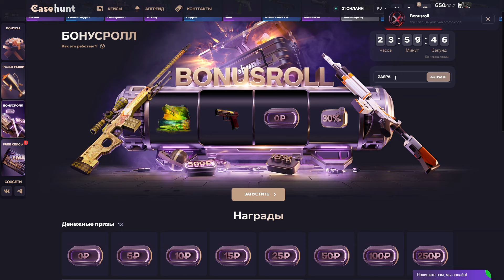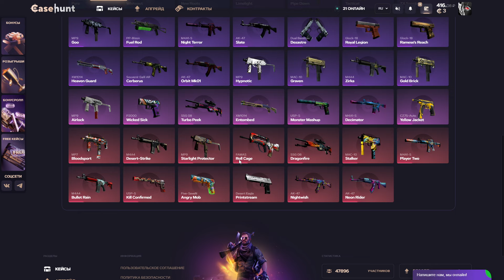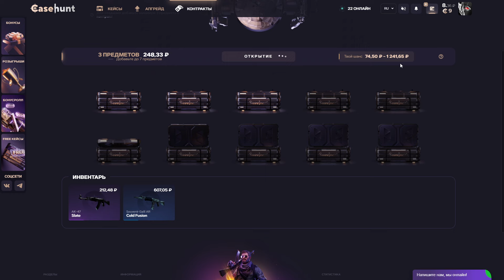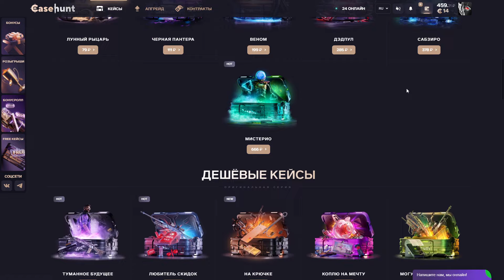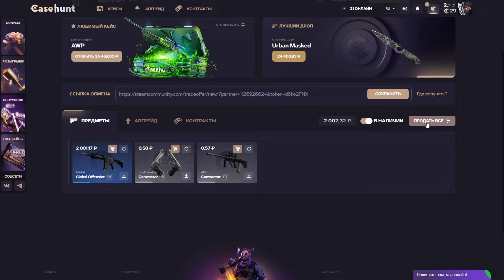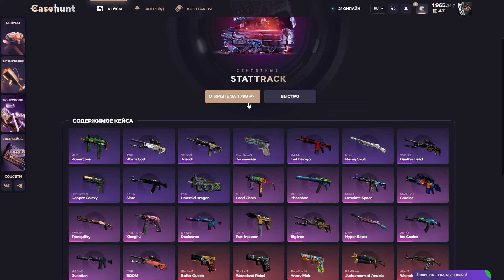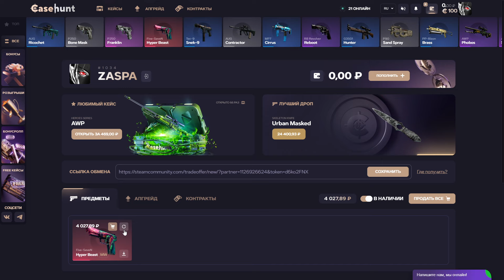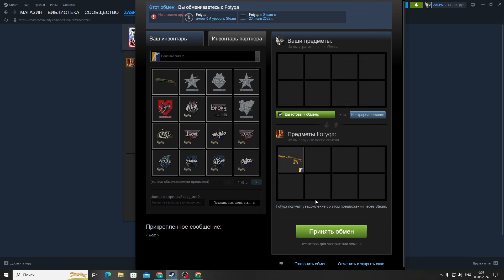С 500₽ ДО НОЖА ПО ЭТОЙ ТАКТИКЕ НА НОВОМ САЙТЕ!!!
кейс батл, case-battle, ксго, forcedrop